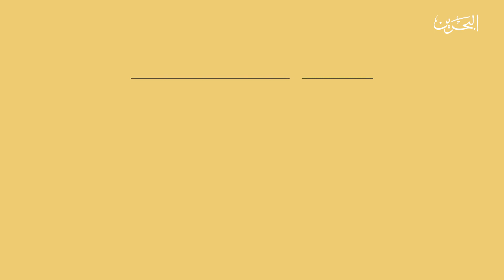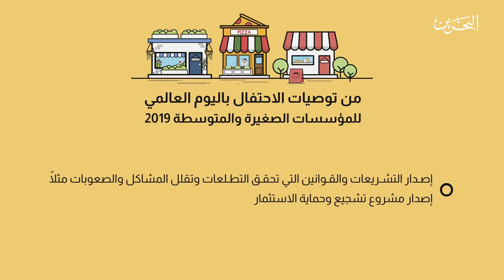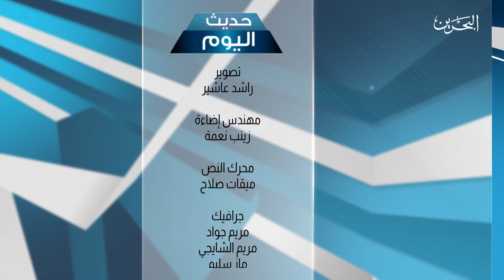حديث اليوم | 14-7-2019